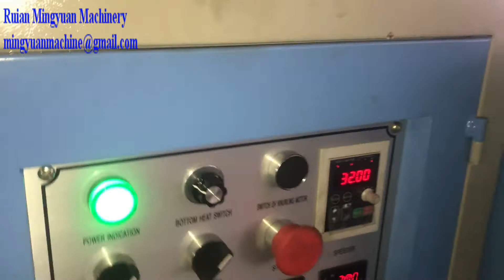Big Model Ultrasonic heater Paper Cup Machine test running 32OZ Cups for Vietnam client